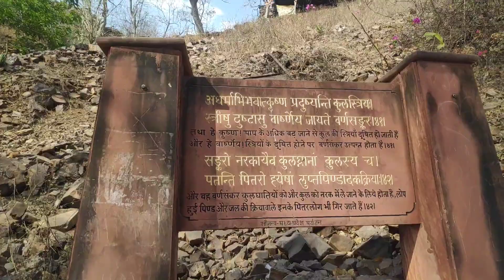Madhya Pradesh_omkareshwar temple 7km parikrama